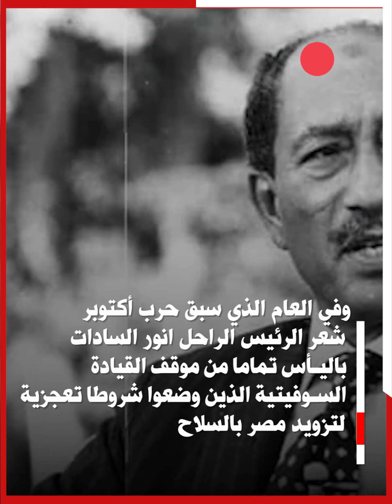في ذكري حرب أكتوبر.. هذا ما قاله صدام حسين للسادات وسر الخلاف العاصف مع الرئيس السوري حافظ الأسد